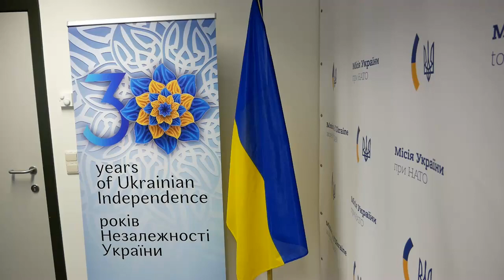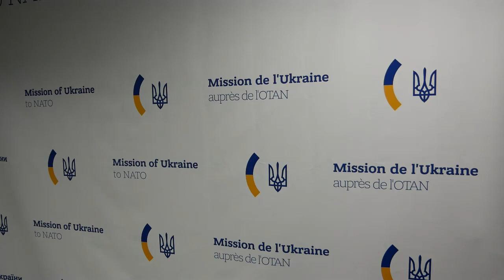Представниця України при НАТО про допомогу Альянсу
Посол Наталія Галібаренко, Представниця України при НАТО, прокоментувала концентрацію російських військ навколо України.